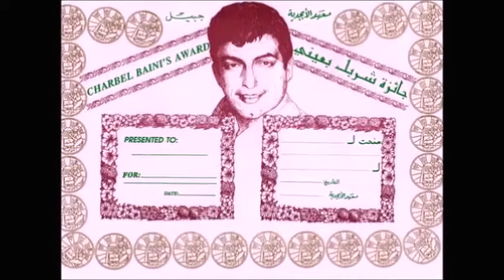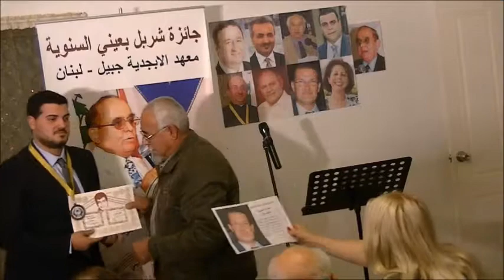النحات العالمي نايف علوان يفوز بجائزة شربل بعيني لعام 2018